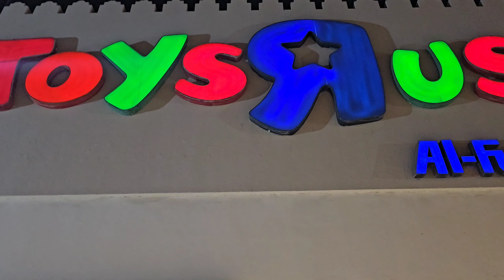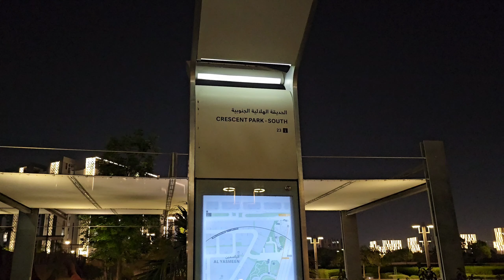Cresent Park | Al Maha Island | Qatar